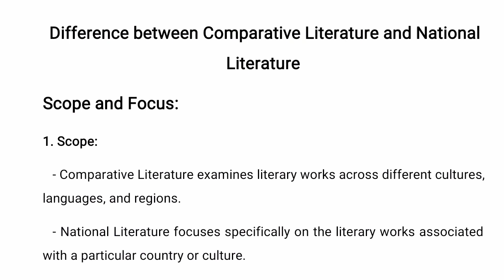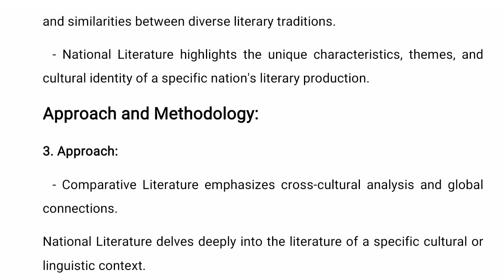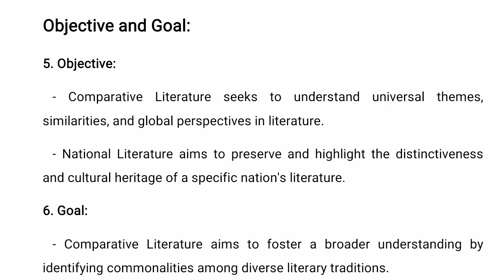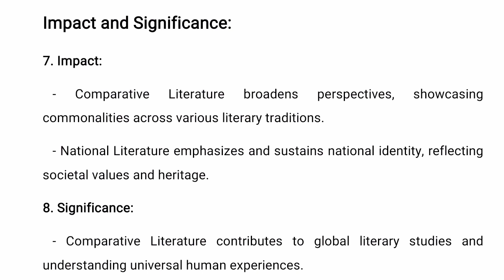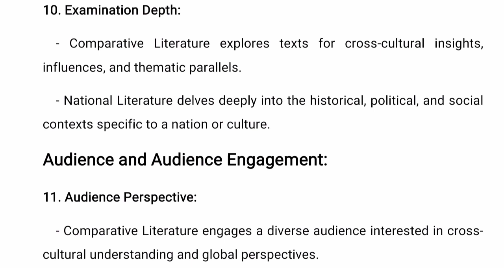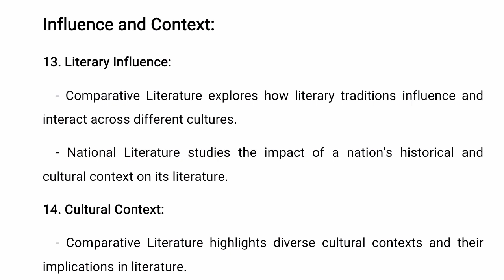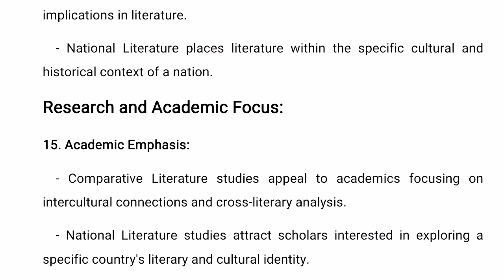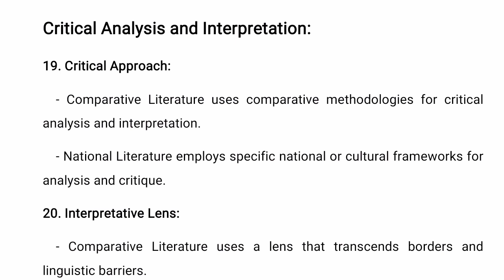Comparative and National literature in emerging forms of literature explain in Urdu and Hindi